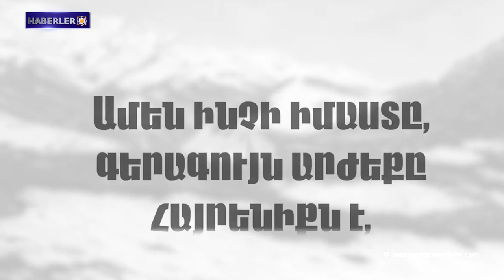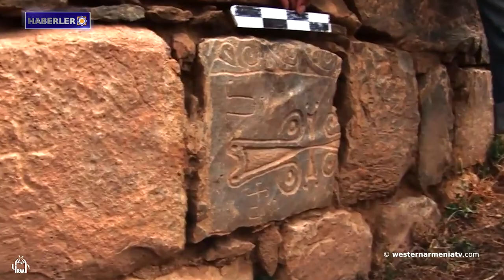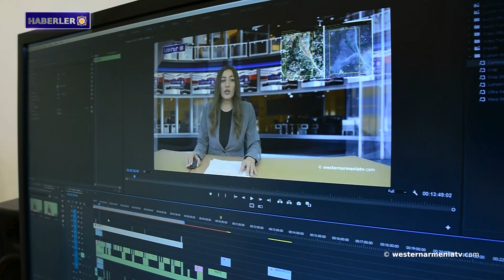Raymond Berberyan: İmkansızlık, yaşam ve ölüm ilkesidir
1- Batı Ermenistan Ulusal Meclisi Milletvekili adaylarının ön seçim kampanyası
2- Batı Ermenistan'ın evlatları: Samvel Garabetyan
3- Batı Ermenistan Ermenileri sorunu üzerine
4- Raymond Berberyan: İmkansızlık, yaşam ve ölüm ilkesidir
5- Berdzor Koridoru ile ilgili İnsan Hakları Savunucusunun raporu uluslararası kuruluşlara gönderilecek
6- Avrupa Arkeolojisi Günleri boyunca halk, arkeolojinin tüm detaylarıyla tanıştı.
7- Batı Ermenistan televizyonu “westernarmeniatv”yi destekleyelim

BANQUE DU BÉNÉFICIAIRE : 18206
SWIFT : AGRIFRPP882
IBAN : FR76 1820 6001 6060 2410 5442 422
BÉNÉFICIAIRE : Assemblée des Arméniens (AAAO)
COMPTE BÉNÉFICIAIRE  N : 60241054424